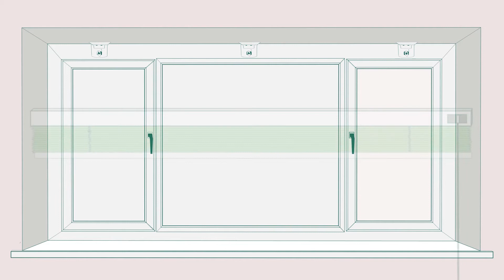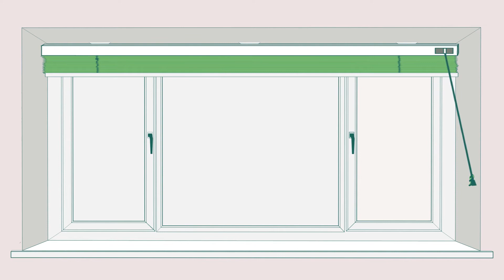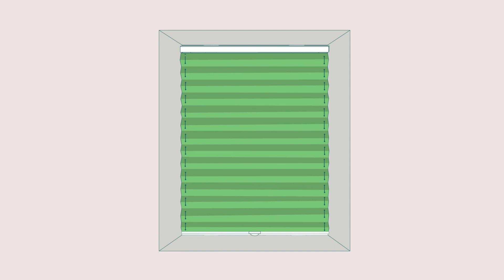How to install a Pleated Blind - Swift Direct Blinds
Fitting and installing a pleated blind yourself? Make sure you watch this video first so you can confidently put up your own pleated blind.